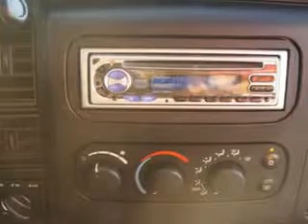Dodge Dakota, Midway Chevrolet- Plainwell, MI 49080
Dodge Dakota, Midway Chevrolet Midway Chevrolet knows you want more than just a car. you have a purpose for your vehicle. you will love this Light Almond Pearl Metallic Clearcoat 2002 Dodge Dakota, equipped with an 8 Cyl. engine and an automatic transmission with only 107,803 miles. enjoy this utility truck with features like automatic transmission, in-dash cd player, keyless entry system, chrome bumpers, and much more. Get where you need to go, enjoy the drive, and have peace of mind in this 2002 Dodge Dakota. see us at Midway Chevrolet today!
miles- 107,803
vin- 1B7HG48N52S555846

Midway Chevrolet
381 12th Street
Plainwell, Michigan 49080